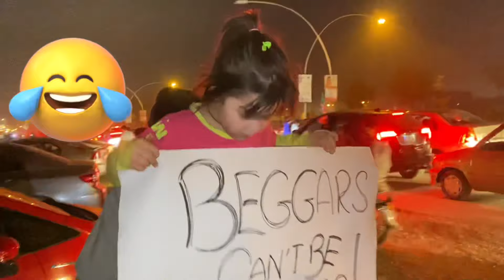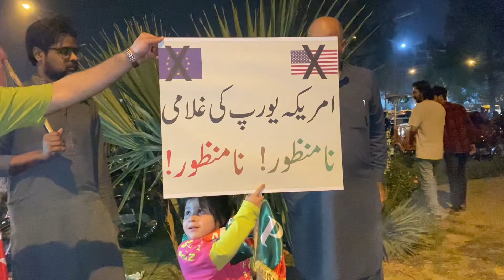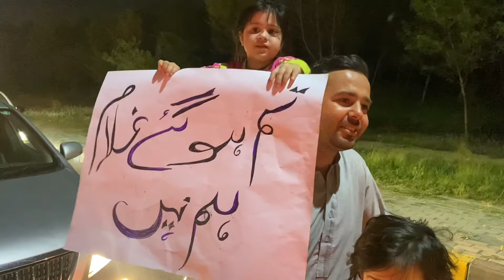Hareem Khan Out for Supporting Imran Khan In Islamabad Raily …